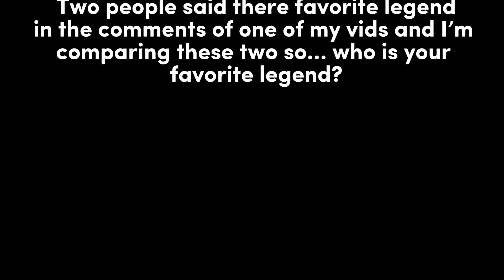Who is your fav legend part 2